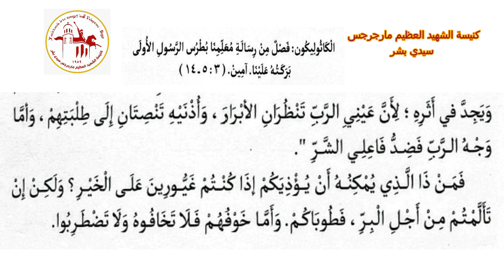الكاثوليكون | اليوم التاسع والعشرون من شهر توت